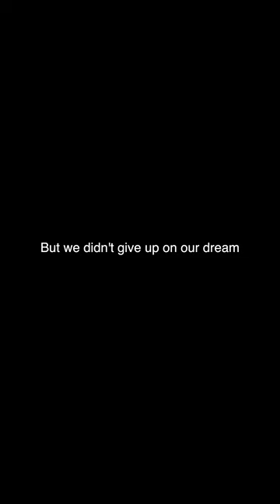Cayman Kayaks Bioluminescent Electric Boat - The Nightshift Documentary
This is my journey…  and I’m on a mission!

What started as a dream to protect a special place has turned into sixteen years of running sustainable kayak tours and now a new venture, a uniquely designed electric boat for our Bioluminescent Tours in Grand Cayman.

I, Thomas Watling, may be one of only a handful of people who genuinely care about Cayman’s bioluminescent bay. The bay is still not protected, but that won’t stop me from doing my best to preserve it through my actions. Even if it’s just one step at a time to BE the difference.

The microscopic organisms that are responsible for the glowing experience are essentially trapped in the bay. Constricted because of the way the bay is shaped, the build up of nutrients and the prevailing wind. Pollutants like pesticides, fertilizer, oils, exhaust from boat engines, skin lotions, sunscreen, deodorant and bug repellent foul the water. These pollutants take longer to break down because of low water exchange. The impact is fatal for these glowing creatures.

After all these years of leading Bioluminescent Tours, my stomach twists, my back aches and my jaw clenches every time I hear the sound of an outboard engine start up in the bay.  I tell myself, perhaps they know not what they are doing or maybe they don’t care…or if they do know they are harming this environment, only they can decide to make a change and switch to electric motors and encourage their guests to wash off bug repellents and lotions before swimming, that is my hope.

I urge you to choose to support a business that promotes sustainable tourism through their 𝒂𝒄𝒕𝒊𝒐𝒏𝒔.

Join us, Cayman Kayaks, for a Bioluminescent tour on a one of a kind electric boat, Nightshift!